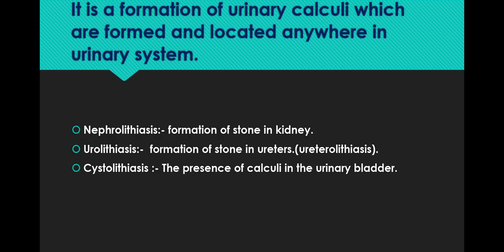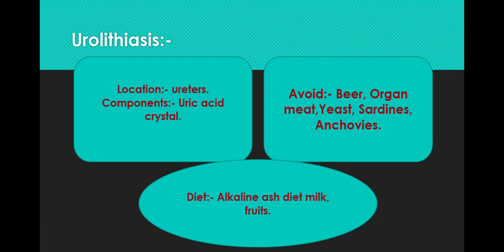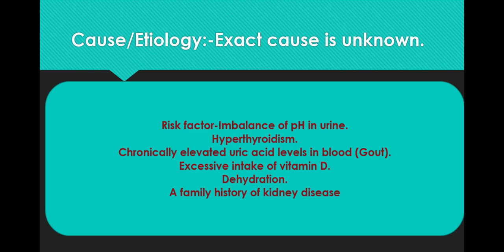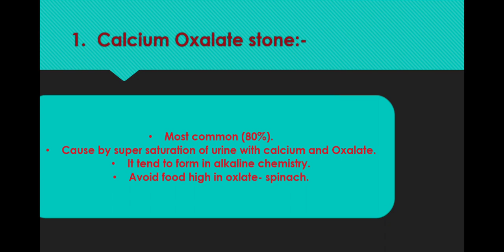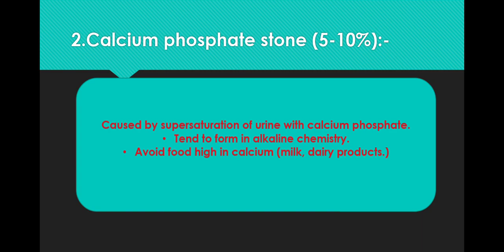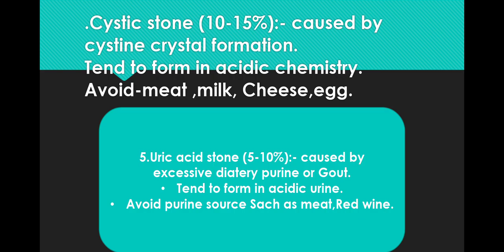Kidney stone part- 1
Urinary disorders